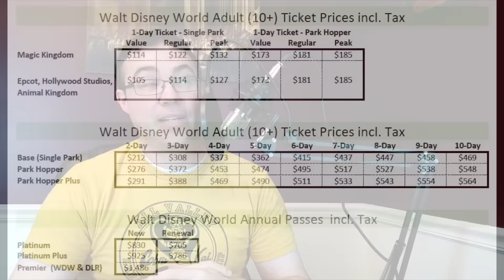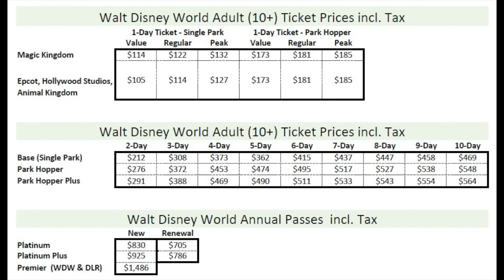Disney World News -- New Ticket Prices and an Awesome Rumor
This week Walt Disney World had a ticket price increase, so we go over the new costs. There is also a new resort dining venue and one wild rumor.

For tips on how to beat the crowds at the parks